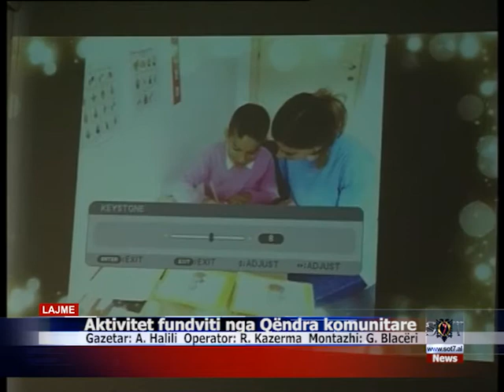Aktivitet fundviti nga Qëndra komunitare